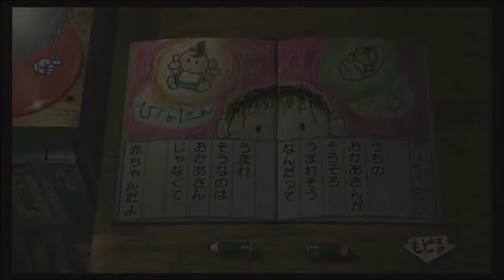ぼくのなつやすみ3 北国篇 8月25日 PS3